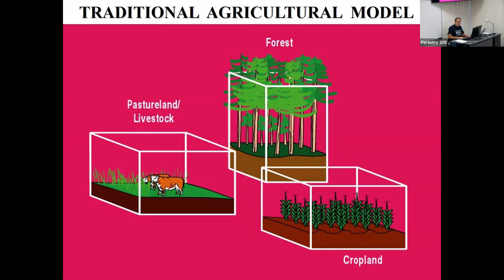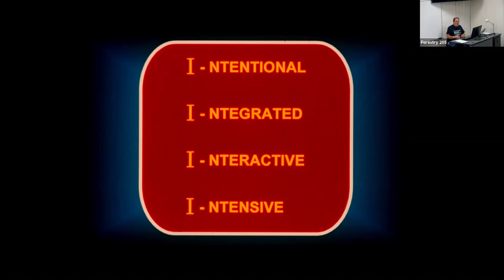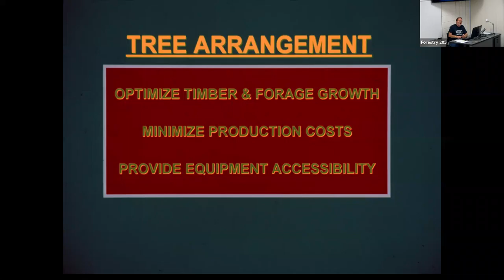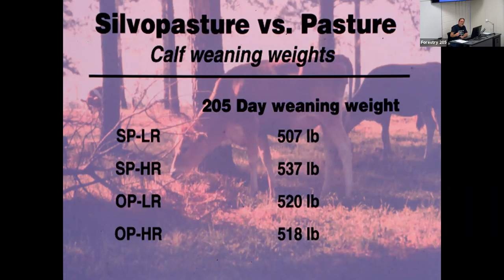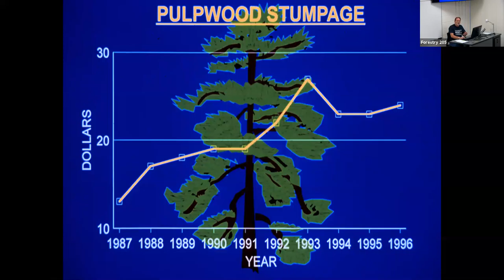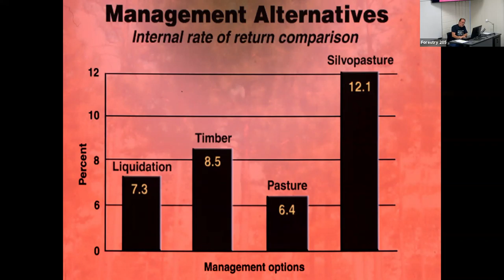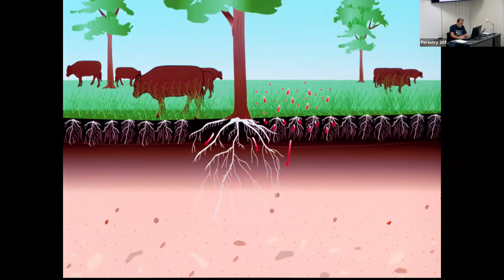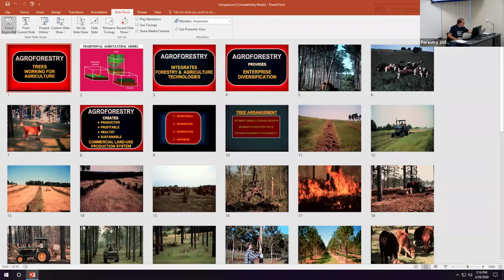Introduction to Agroforestry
Dr. Brian Oswald, Joe C. Denman Distinguished Professor of Fire Ecology, Silviculture, and Agroforestry at Stephen F. Austin State University in the Arthur Temple College of Forestry and Agriculture introduces agroforestry systems.